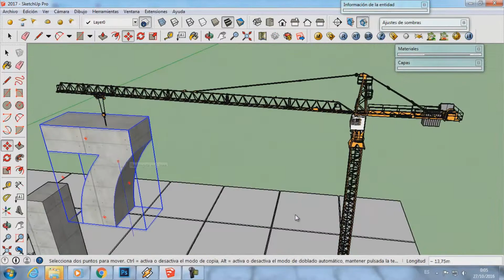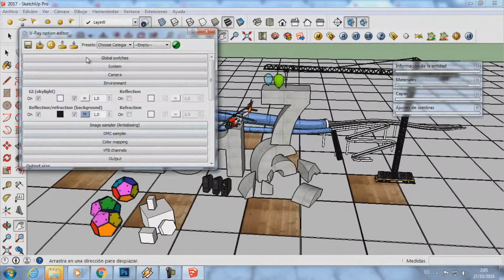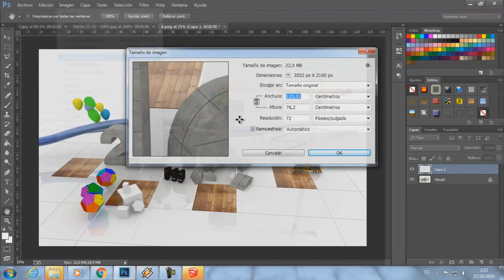Sketchup/vray Amazing 3D Creative 2017 desing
Time Lapse sketchup/vray/ps